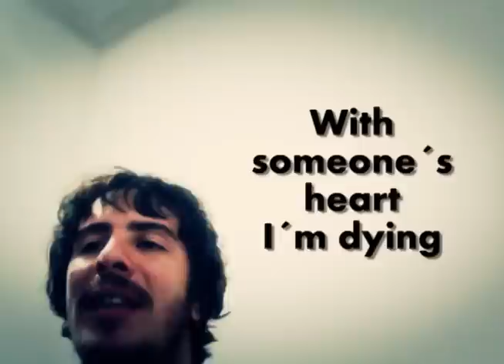THE BUNKER BAND - ANOTHER HAPPY KID - Lyric Video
This is a rough version of an unreleased track, called Another Happy Kid by The Bunker Band.